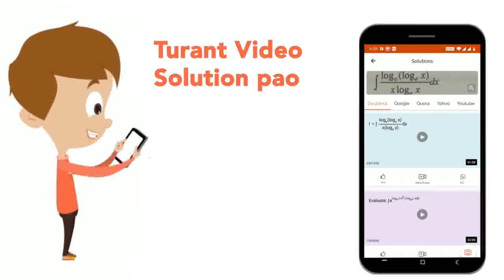Collision theory is applicable to | CLASS 12 | CHEMICAL KINETICS | CHEMISTRY | Doubtnut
Collision theory is applicable to
Class: 12
Subject: CHEMISTRY
Chapter: CHEMICAL KINETICS
Board:IIT JEE

👉 Have Any Query? Ask Us.